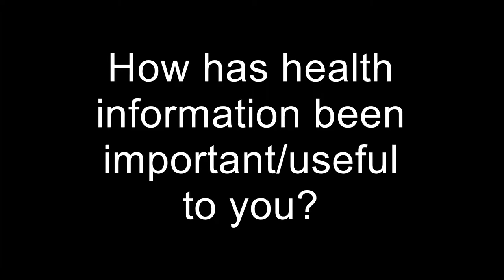Trine Patient information Story